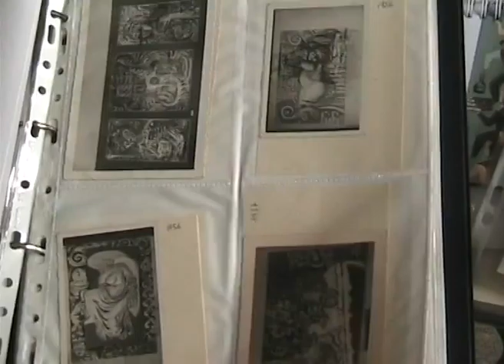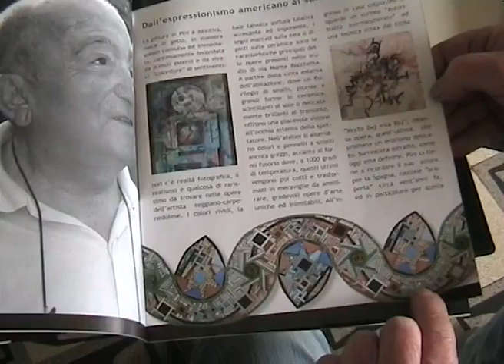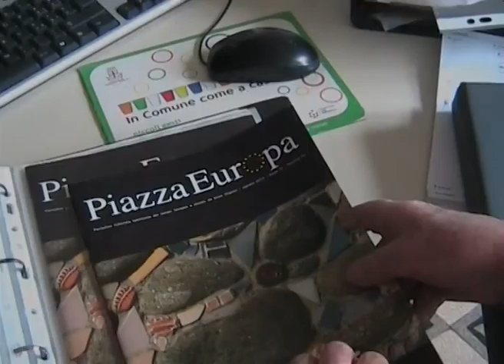Provincia Non Provincia - Intervista a Mario Pini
Intervista realizzata a Mario Pini in occasione della mostra "Provincia Non Provincia" presso il Palazzo dei Musei (maggio 2014 - aprile 2015)

Mostra e interviste video a cura di Alessandro Gazzotti
Riprese e montaggio: Pietro Rotteglia